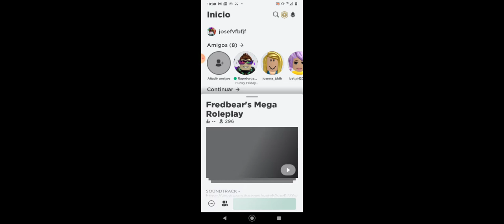21 de febrero de 2022